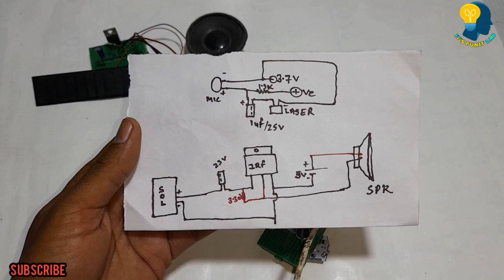how to make long range light microphone at home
In this video we will discuss about working of lifi mic system

here we will also learn about this project technology

it's punit lab